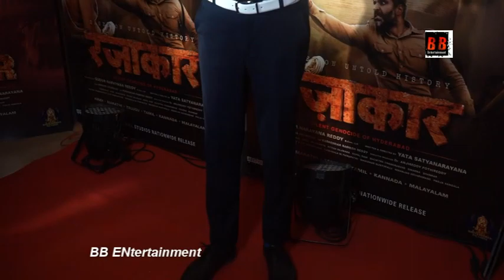Razakar Movie Grand Premiere With Cast and Crew